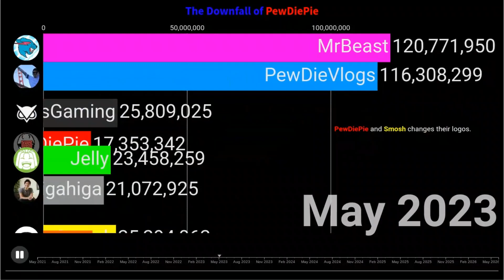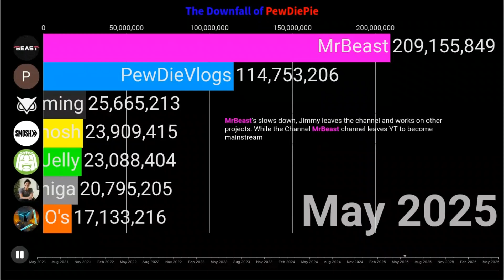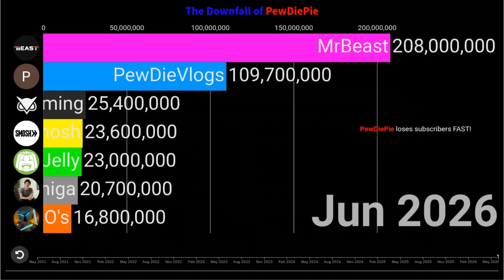The Downfall Of PewDiePie. Ft. MrBeast And More! (2021-2026) Future Predictions!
I've been working on this big project for the past week, enjoy!
Why was I gone?
I was busy with school work and I was grounded for a week, so I'm very sorry and I will (somewhat) try to upload daily!
thank you for inspiring me to make this video!
Timestamps
0:00 PewDiePie's slow down
0:17 MrBeast's squid game!
0:34 MrBeast hits100M
0:39 Future Predictions
0:46 PewDiePie Vs MrBeast
0:53 logo changes
1:03 PewDiePie loses subs
1:17 MrBeast grows FAST!
1:44 PewDiePie quits YT!
1:52 MrBeast's slows down, Jimmy leaves the channel and works on other projects. While the Channel MrBeast channel leaves YT to become mainstream
2:01 MrBeast's downfall.
2:21 Outro!